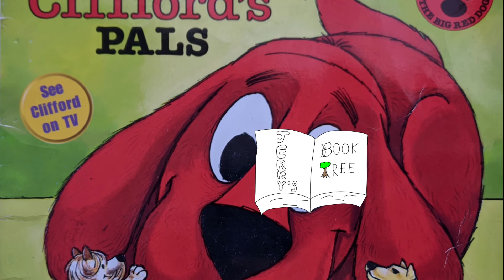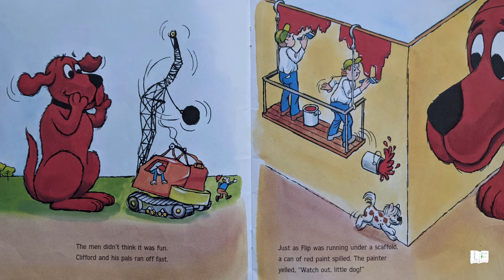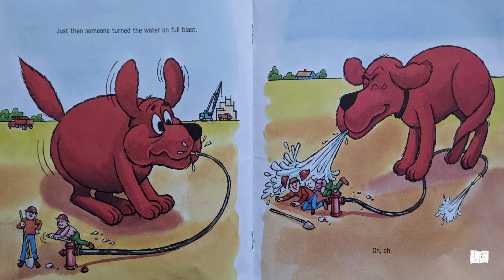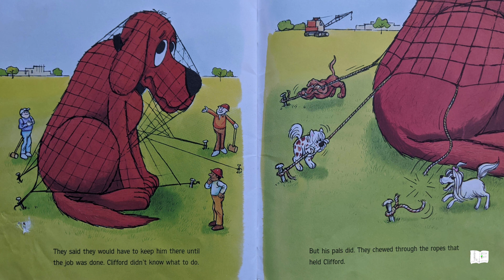Clifford's Pals - Kids Books Read Aloud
Clifford's Pals